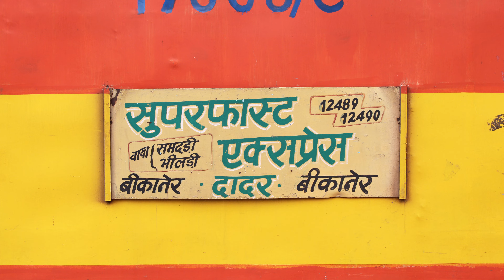FULL FLEDGED DEPARTURE FROM BIKANER JUNCTION | 12489 Bikaner - Dadar Western SF Express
12489 Bikaner - Dadar Western SF Express hauled by BGKT WDP-4D 40274 departing from PF-1 of Bikaner Junction.